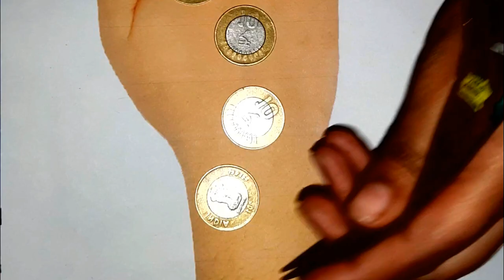दुनिया की सबसे आसान मेहँदी ट्रिक || Mehndi Design with Coin in Easy and Simple way || Mehandi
Mehndi Designs
Rajisthani mehndi designs
 Gujraati mehndi designs
Defferent mehndi designs
 Attrective mehndi designs
 Dots mehndi designs
 Amezing mehndi designs
 Wonderful mehndi designs
 3D mehndi designs
 Gol Tikki mehndi designs
 Flowers mehndi designs
 Fesival mehndi designs